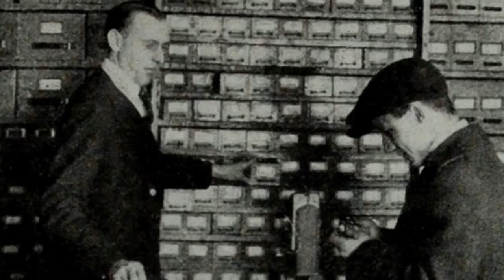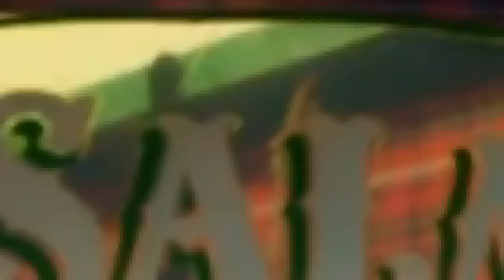Vintage Industrial Drawers - Antiques Restoration 517